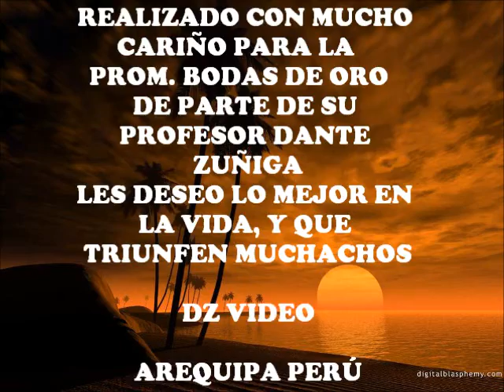MAYTA CAPAC, BODAS DE ORO, PROMO 2013